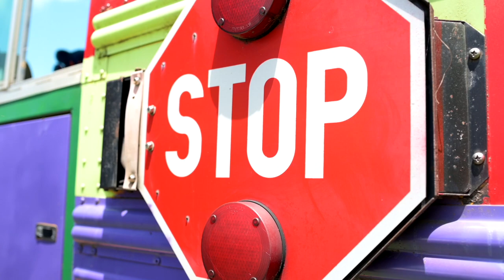FloydFest Bus Stop Recording Sessions -- Hot Tuna "The Terrible Operation"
Hot Tuna performs "The Terrible Operation" at the FloydFest Bus Stop Recording Sessions
FloydFest 19~Voyage Home | July 24-28, 2019
*FloydFest 19~Voyage Home Artist